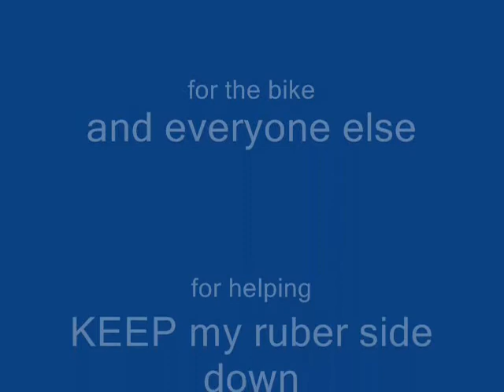part 2 of part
LOL
fun late ride